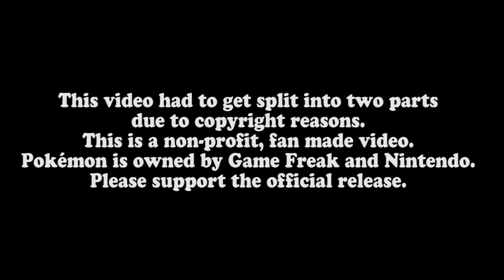IF POKÉMON TALKED: Rowlet Joins Ash! (Part 2 of 2)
In this If Pokémon Talked video, Rowlet leaves the flock and joins Ash.

Pokémon voiced in the video:
Rowlet, Pikachu, Toucannon, Pikipek, Trumbeak

Episode: "First Catch in Alola, Ketchum Style!"